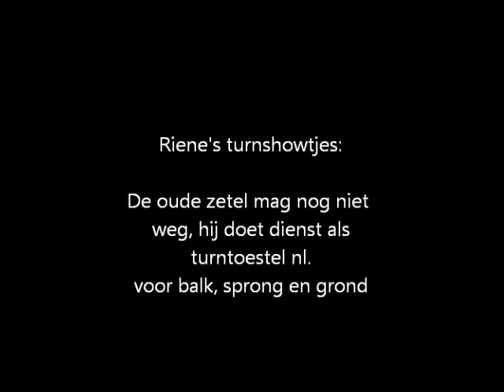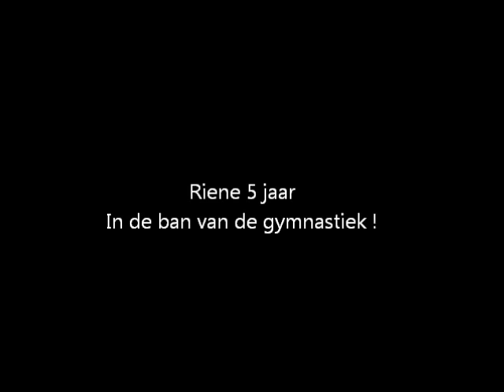Turnfilmpje: Riene en haar kunstjes in de oude zetel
Waar een oude zetel al niet goed voor is. ;-)